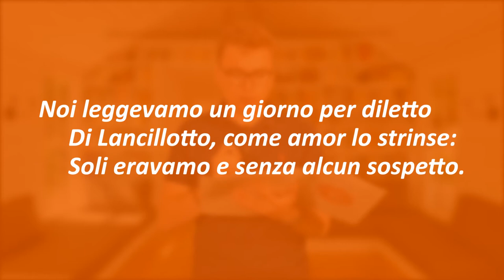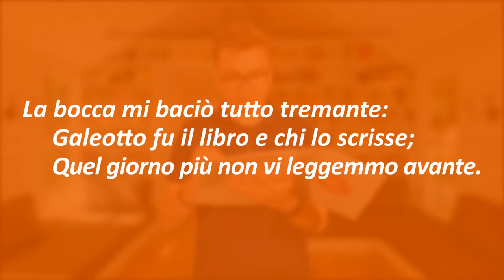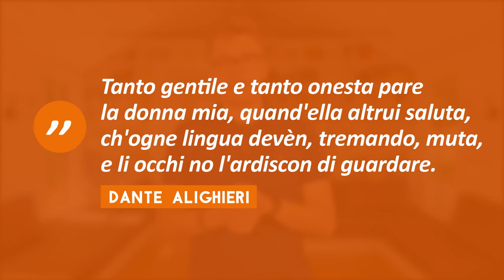Paolo e Francesca | Divina Commedia #2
Siamo un gruppo di giovani che crede nell'innovazione digitale applicata all'insegnamento e all'approfondimento. Così nasce Clipnotes, un progetto che mette a disposizione gratuitamente appunti, videolezioni e non solo, per aiutarti nello studio e a capire il mondo che ci circonda.

🎬 CREDITS:
Presentata da: Andrea Scuratti

Argomenti della puntata:
00:00 Introduzione
00:22 La storia di Paolo e Francesca
02:05 L'incontro
03:42 L'amore per Dante
04:48 Conclusione